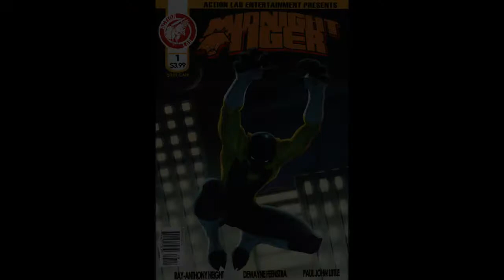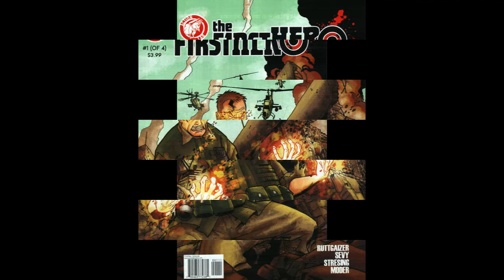Comic Station Issue #85 - Aug 13th 2014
an the two standout titles, Hexed and The First Hero, redeem Comic Station #85 of an otherwise lackluster new comic releases?

New Releases: Midnight Tiger #1 from Action Labs, a publisher known for their moral-based story-lines, enters with a surprisingly re-tread story so far but one which could tell a grander tale in the long run. From Image, the second(?) arc in a long-running title could benefit from more back-story as Dead@17: The Blashphemy Throne #1 relies heavily on exposition and could be a struggle for new readers. From Action Labs (again) The First Hero #1 is a short 1 or 4 title that takes the super-hero genre into an interesting new realm where those who develop powers are soon driven insane and are therefore hunted, but could this new one be different? A female Constantine mixed with Tomb Raider's Lara Croft, Hexed #1 from Boom! Studios follows Lucifer, a girl who uses her stealth and powers to steal powerful artifacts in a title that successfully manages to introduce her, create an established world, maintains a quick witty pace, and still setup multiple mysteries without dwelling on them too long. Southern Dog #1 from the mature readers line of Action Lab: Danger Zone publishers follows the new popular environment of a southern hillbilly region, but at least delves into the topic of discrimination on werewolves - a welcome change from vampires.